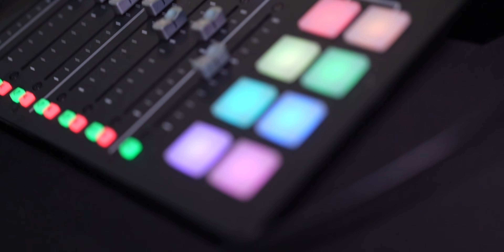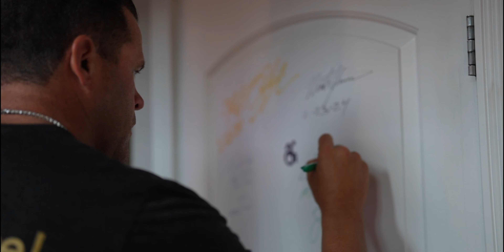John Cerasani: 2000% Raise Double or Nothing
Johns Socials:
Insta & tiktok: @johncerasani

Special Thanks to  @BobMenery  for making a surprise appearance over facetime! That was incredible.

Join us as we kick off the new era "Life to the Max" for an electrifying conversation with Instagram star and casino aficionado John Cerasani. Ever wondered how a high-stakes gambler balances the thrill of the casino with motivational content that resonates with millions? You’ll hear all about John’s social media interactions with celebrities like Jimmy Kimmel and Micheal Jordan painting a vivid picture of the shifting landscape of modern fame. We’ll also explore how younger audiences are redefining entertainment by choosing platforms like YouTube over traditional TV, making this episode a must-listen for anyone intrigued by the evolving nature of celebrity influence.

In a heart-wrenching yet inspiring segment, we recount the journey of a promising football player whose career was tragically cut short due to nerve pain. Get an intimate glimpse into his life at Notre Dame, the grueling practice routines that contributed to his injury, and the emotional toll it took on him. This discussion goes beyond the individual story to highlight the broader implications of spinal cord injuries, underscoring the importance of early detection and the resilience required to overcome life-altering challenges. Personal stories of overcoming adversity further enrich this episode, drawing powerful parallels to the struggles faced by those with severe injuries or illnesses.

Finally, we explore the life-changing power of social media in both personal and professional realms. Learn from John's journey of building a successful company from scratch, leveraging social media strategies to achieve a half-million followers on Instagram, and maintaining authenticity amidst the chaos of fame. We’ll share thrilling tales of celebrity encounters, the complexities of trust in relationships, and the significance of staying true to one’s purpose. Plus, don't miss the sneak peek of the upcoming YouTube series "Bombshell Blackjack," promising a unique blend of gambling fun and engaging company. Join us as we remind you to live life to the fullest, no matter the odds.